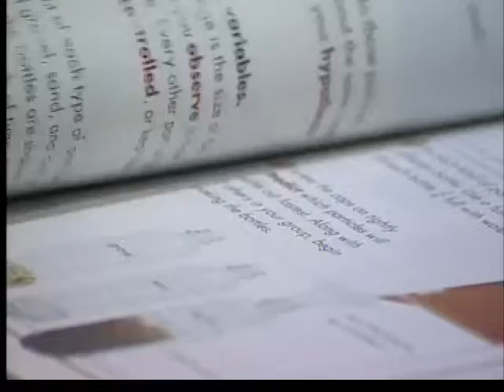Getting back to studying habits